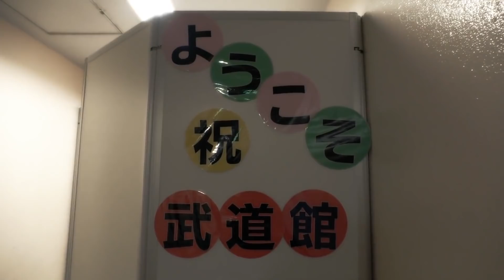ClariS real face ~1st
【ClariS贴吧翻译组】【花絮】ClariS 1st 武道馆演唱会~2个假面和失去的太阳~【中文字幕】